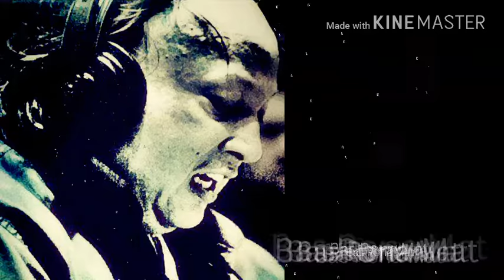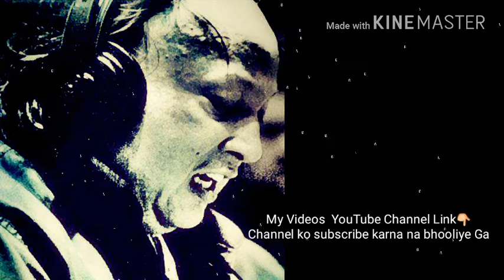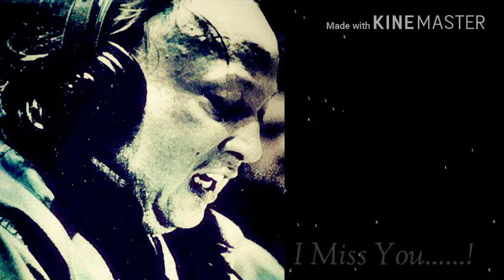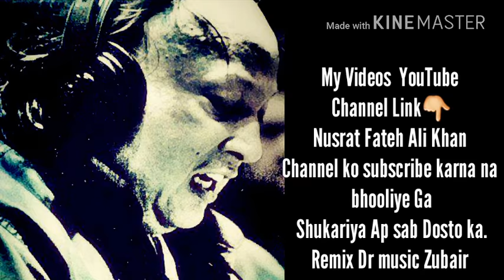Piyar Ayk Phool Hai Uss Phool Ki Khubo Tum Ho ......? Nusrat Fateh Ali Khan Remix Music Dr Zubair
pyar ik phool hai us phool ki khushbu tum ho mera chehra meri ankhein meray gaisoo tum. !

Remix Dr Music Zubair

Salame Show Program Sub Rang Sur
Supno k kehkashaa FM 101 Mirpur ka Live
Studio Show Ap se Muhatib hy Ap ka